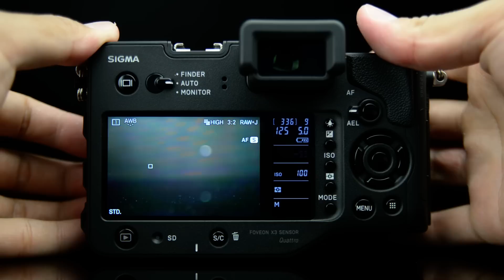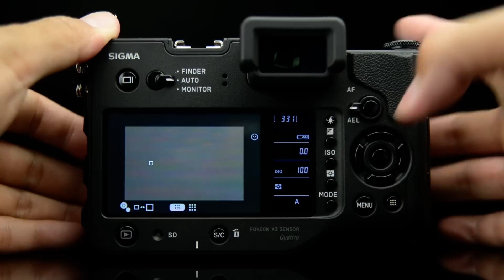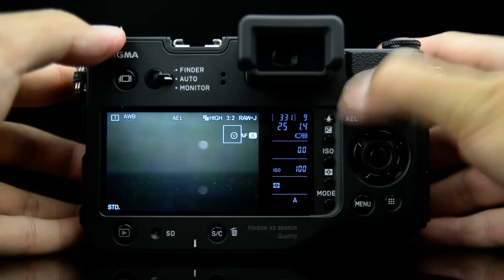[Mobile01] Sigma sd Quattro Controls